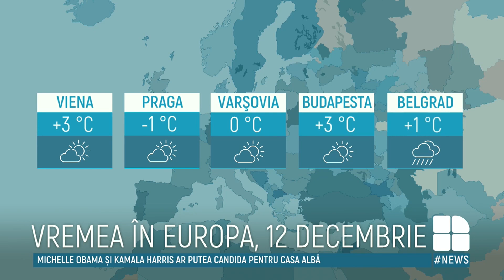METEO de WEEKEND. Nu uitați umbrelele acasă: Meteorologii anunţă ploi în toată ţara